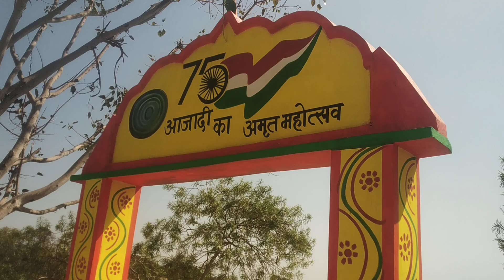75 आजादी का अमृत महोत्सव(गांव मे बनाया जा रहा है। अमृत सरोवर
amrit srover# village#goverment# yojna#75 amrit mahotsav#